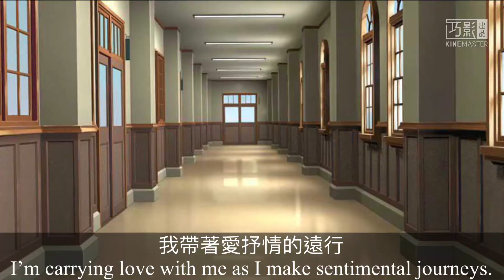Kirby Sings “馬德里不思議//A Wonder In Madrid” | Our Musical Lifes | Gacha Fanmade TMF AU Series